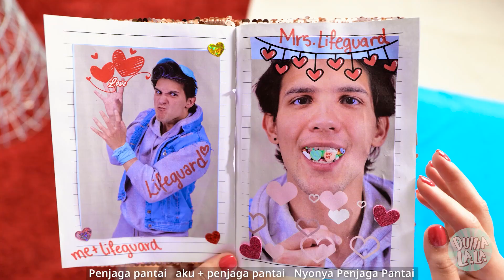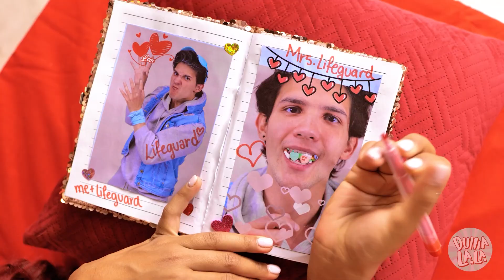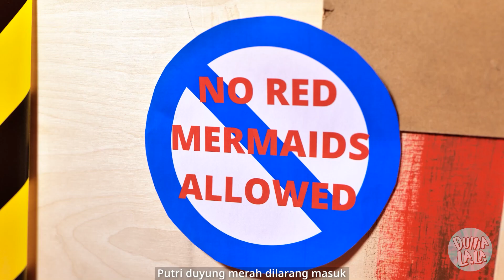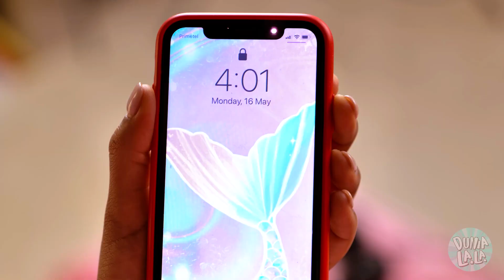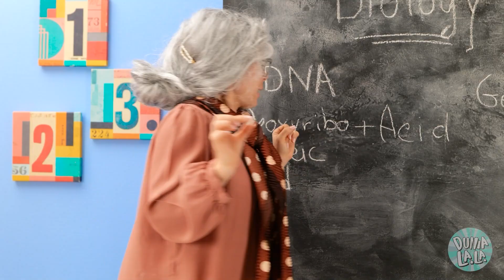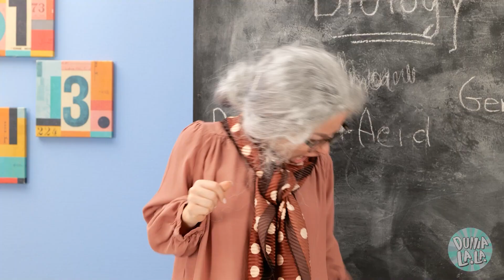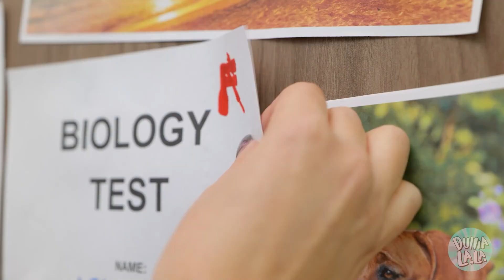Putri Duyung Membuat KAMAR RAHASIA untuk Gebetan! PANAS VS DINGIN! Siapa Menang? oleh Dunia La La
Bayangkan PUTRI DUYUNG PANAS dan DINGIN dalam KAMAR RAHASIA 🔥 Apa mereka akan BERKELAHI terus karena terlalu berbeda? 😬 Atau mereka akan bertengkar tentang MAKEOVER KAMAR siapa yang lebih keren? Dan apa jadinya kalau mereka punya GEBETAN yang sama? Tonton ceritanya di video kami yang LUCU ini! 🤩

Adegan:
00:00 Makeover kamar gokil
01:45 Putri Duyung
02:56 Panas vs dingin
04:02 Gebetan
06:34 PR
08:23 Superpower
10:03 Mama
11:57 Populer
13:12 Prank
14:02 Keluarga